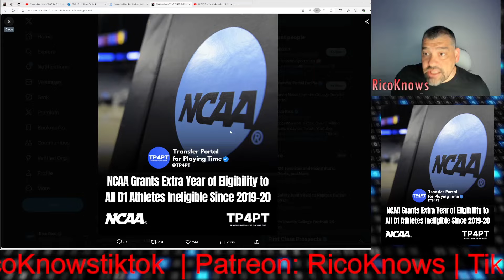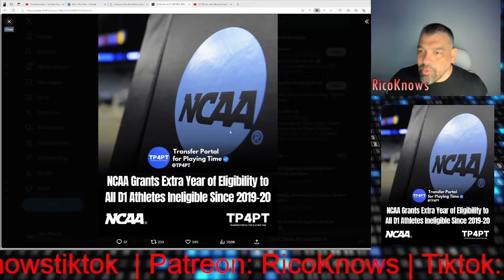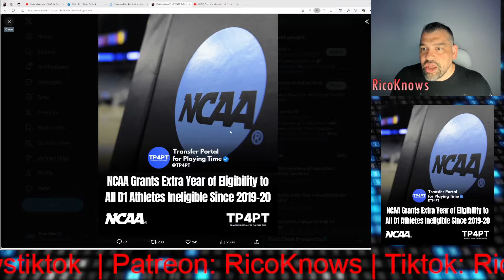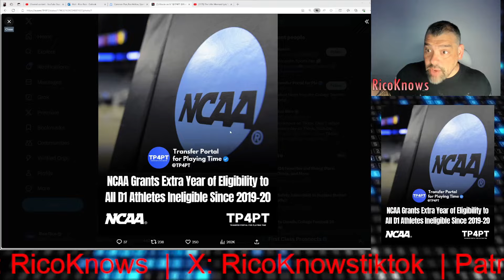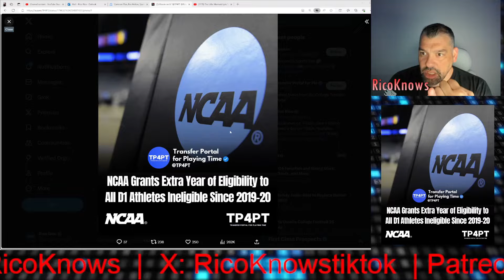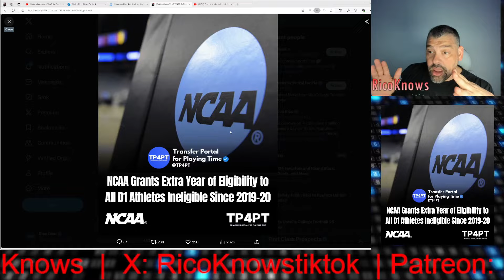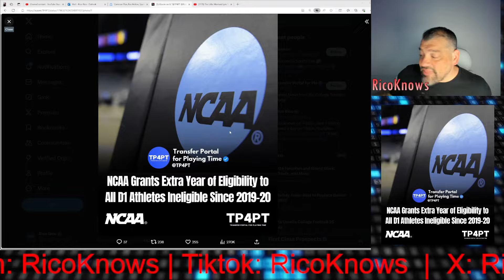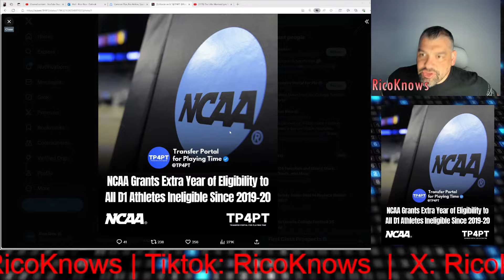Breaking News: The NCAA grants everyone an extra year of eligibility...kinda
The NCAA will be granting an extra year of eligibility to any division 1 athlete that was deemed ineligible since 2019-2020.